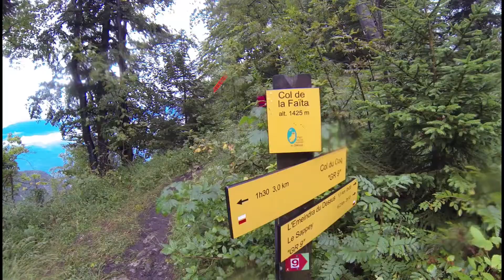UT4M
L' Ultratour des 4 massifs, ou Ut4M. Sa particularité est de traverser les 4 massifs de la région grenobloise: le massif du Vercors, le massif de la Chartreuse, le massif du Taillefer et Belledonne.
Ce parcours au départ d’Uriage, correspond à la partie Belledonne et Chartreuse de l'Ut4M 160 solo